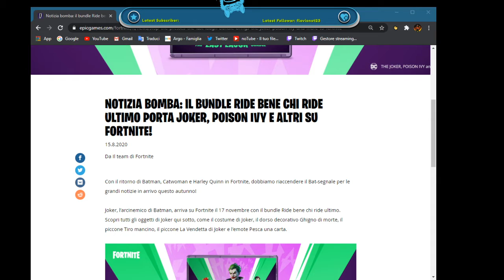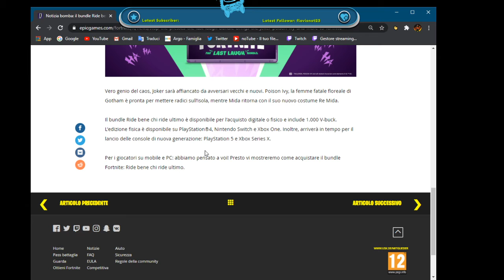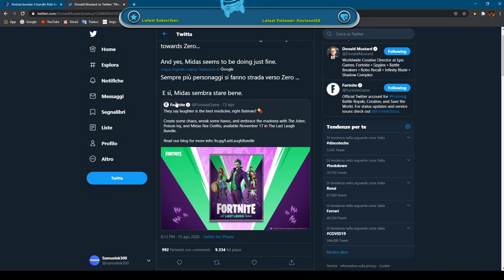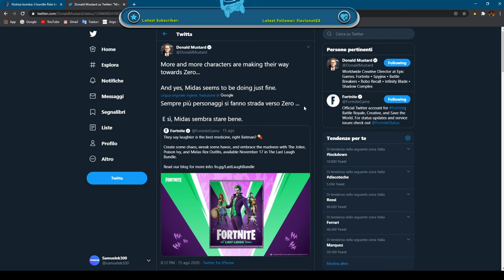Nuovo Pack di Joker + ritorno di Mida